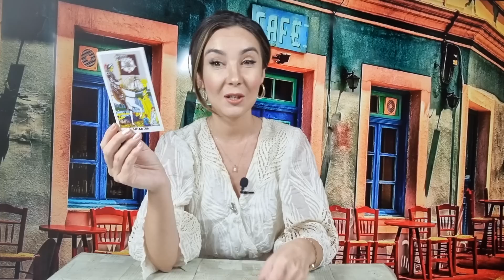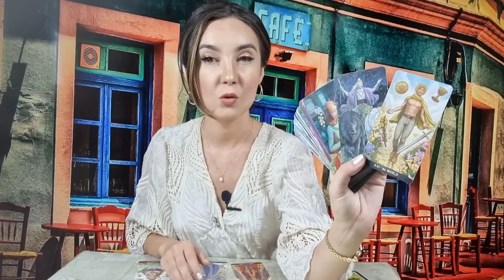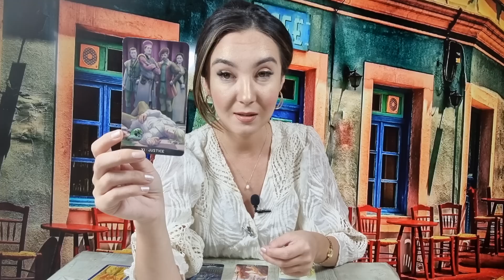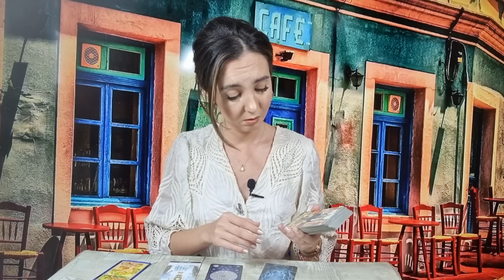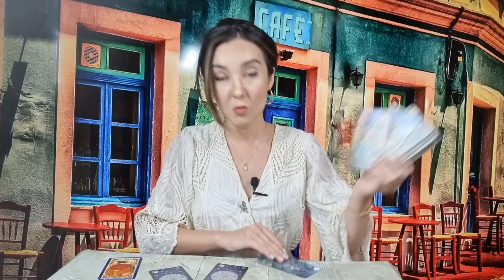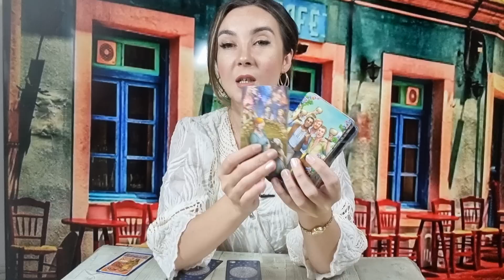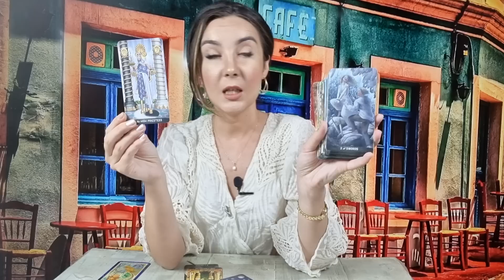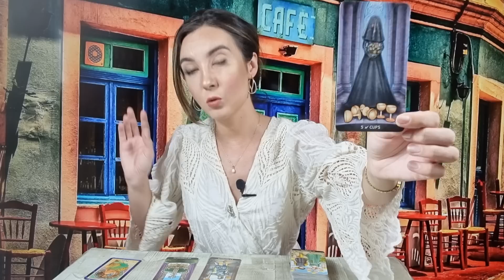𝗠𝗜𝗘𝗥𝗖𝗨𝗥𝗜 🌈 𝟭𝟯 𝗦𝗘𝗣𝗧𝗘𝗠𝗕𝗥𝗜𝗘 🌍 𝗧𝗔𝗥𝗢𝗧 𝗛𝗢𝗥𝗢𝗦𝗖𝗢𝗣 𝗭𝗜𝗟𝗡𝗜𝗖 𝗣𝗘 𝗭𝗢𝗗𝗜𝗜 ♈️♉️♋️♊️♌️♍️♎️♏️♐️♑️♒️♓️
Alatura-te pentru a avea acces la CITIRI SPECIALE BONUS: Dacă nu apare butonul Join/Alătura-te, intrați de pe laptop/computer. (Asta tine de țară și de platforma pe care o folosiți, insa se poate rezolva)

ANALIZA GENERALA 00:00
BERBEC ♈ 03:02
TAUR ♉ 05:11
GEMENI ♊ 08:02
RAC ♋ 10:23
LEU ♌ 13:03
FECIOARA ♍ 15:40
BALANTA ♎ 18:12
SCORPION ♏ 21:59
SAGETATOR ♐ 24:26
CAPRICORN ♑ 27:20
VARSATOR ♒ 29:51
PESTI ♓ 32:49
CONCLUZII 35:58